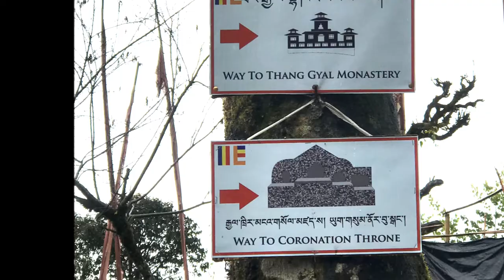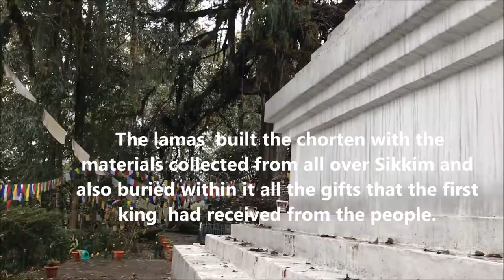Yuksom, Sikkim - First Capital of Sikkim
Yuksom was Sikkim’s first capital. Until 1975, when Sikkim became the 22nd Indian state, it was a kingdom ruled by a long line of chogyals or religious kings. It was in Yuksom that this monarchy was born.

Phuntsog Namgyal became the first “fountain head of secular and religious power”, giving rise to a monarchy that lasted over 300 years. His domain was much larger than the Sikkim known today, and included Darjeeling, parts of Nepal and Bhutan. He set up his capital at Yuksom and established Tibetan Buddhism as the state region.

Geographically, Sikkim is wedged between Tibet to the north, Nepal to the west, and Bhutan to the east. Prone to attacks from many directions, the capital moved several times as a result of invasions or to avoid them. Phuntsog Namgyal’s son Tensung Namgyal first shifted the capital from Yuksom to Rabdentse in 1670. In the late 18th century, it shifted to Tumlong, and finally to present-day capital, Gangtok, in 1894.

42 kms from Pelling town, the Norbugang coronation site still exists today. Strung with prayer flags, the complex houses a prayer hall, a large prayer wheel, a white stupa, and the coronation throne. Made of stacked stones, the rough-hewn throne sits under a large pine tree, with four seats, one for each of the three  patron saints or Lamas

Beliefs swirl around the complex: the chorten (stupa) contains soil and water from across Sikkim; The gifts bestowed on the first king are all buried in the stupa; water from the nearby Kathok pond was sprinkled upon Phuntsog Namgyal during the consecration, and so on.

A holy lake known as Kuthok Lake, a serene lake, is also linked to the history of the place. During winter one can see migratory birds using the clean lake as a transitory site.
Yuksum (Yuksom) lies on the southern fringes of the Kanchenjunga National Park. The word 'Yuksum' means meeting point of the three lamas. Yuksum is also the starting point for the popular Dzongri Goecha La trek along with being a gateway to the Kanchenjunga Biosphere Reserve, making it a year-round stopover for tourists, scientists, photographers, conservationists and naturalists from the world over.

The Norbugang Chorten and the Norbugang throne are visited as part of Buddhist religious pilgrimage circuit involving the Dubdi Monastery, Pemayangtse Monastery, the Rabdentse ruins, the Sanga Choeling Monastery, the Khecheopalri Lake, and the Tashiding Monastery.
 Common Merganser are migratory birds which use Kuthok lake as a transitory space during their migration.

Travellers Susan Sharma, Shashi Sharma, Thomas Chacko, Regie Thomas, Santosh Gupta